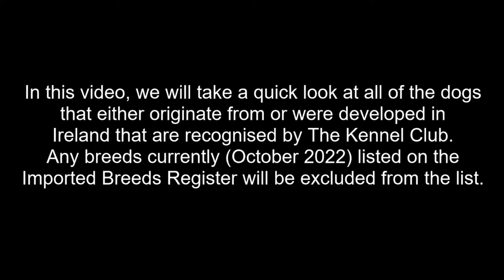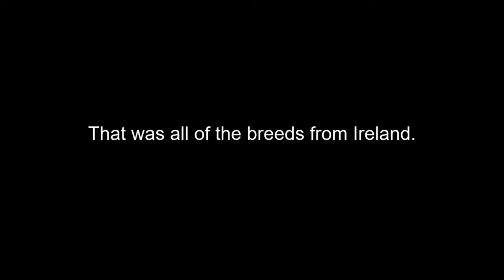Dogs of Ireland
A brief overview of the breeds from Ireland currently recognised by The Kennel Club.